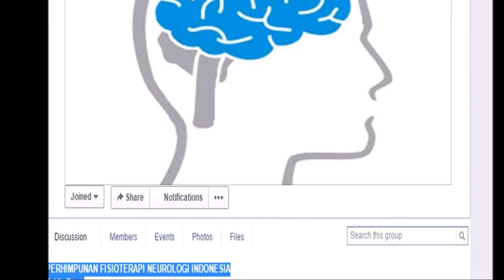PERHIMPUNAN FISIOTERAPI NEUROLOGI INDONESIA (PFNI)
Sebuah wadah yang di peruntukkan bagi fisioterapis Indonesia yang memiliki minat mengembangkan fisioterapi neurologi.
Mereka yang menjadi anggota akan mendapatkan benefit dari kepesertaanya. Kini saatnya Fisioterapi Indonesia mengambil peran penting dalam meningkatkan derajat kesehatan rakyat Indonesia.